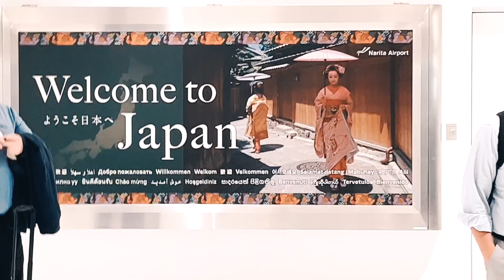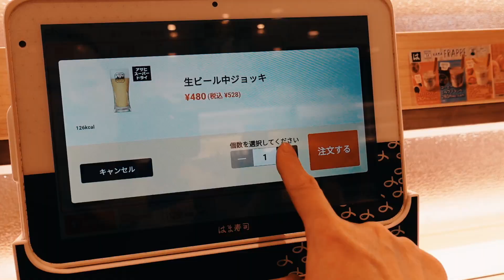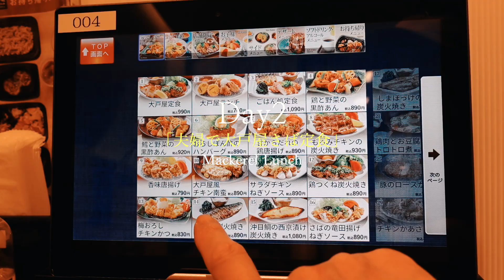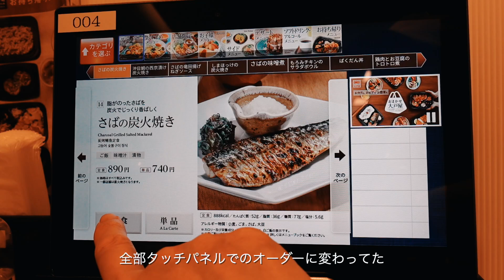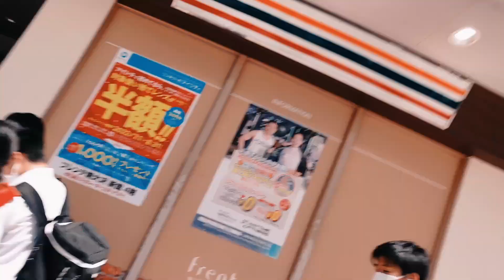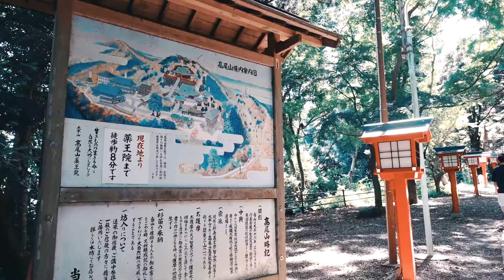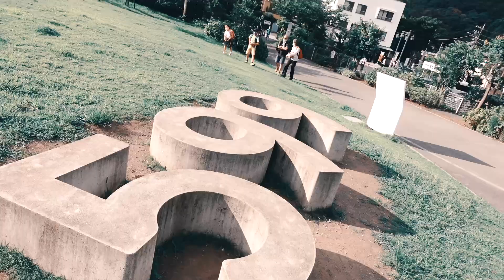[Sub] TRAVEL TO TOKYO #1 | meeting family & friends | Mt.Takao | must visit places |Sushi train🍣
こんにちは。
日本の夏の記憶と記録をまとめました。
こんなに最近のことなのに編集をしながら遠い過去なような気がして…
この記憶が褪せないうちに動画にしたいと思って作ったけど、こういうタイプの動画を作るのは初めての経験で、すっごく楽しかった！
観ていただく方も楽しんでくれたら嬉しいです❤️
ミク

This video is about our recent trip in Japan.
I thought I would put all my memories together while my heat is still there.
Miku

Places we visited:
Ootoya (chain restaurant, best for lunch)

Mt. Takao (closest nature from Tokyo)

---URL for this channel---
MikuKato in Melbourne